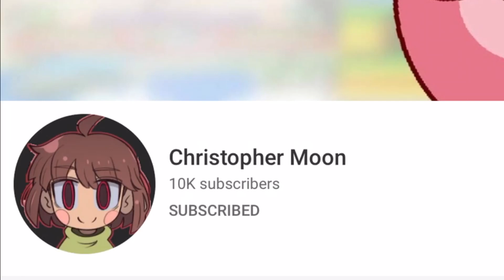Christopher Moon hits 10k subs!